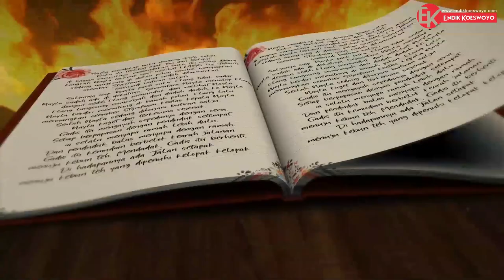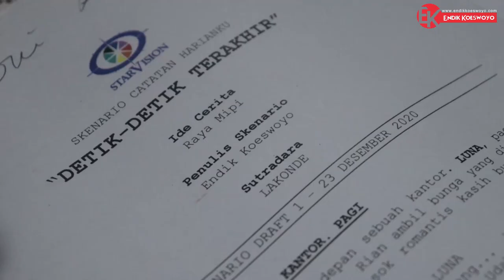BTS CATATAN HARIANKU SCTV - Tissa Biani dan Omar Daniel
BTS CATATAN HARIANKU SCTV - Judul "Detik-Detik Terakir" Tissa Biani, Omar Daniel, Aditya Alkatiri, Puspa Ritchwary, Lilis Suganda, Badriah Afif dll.